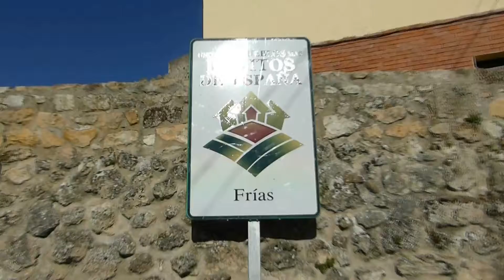Frías (Burgos) ni te la imaginas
Frías mantiene una estructura urbana medieval que corona el castillo de los Velasco y la iglesia de San Vicente. Los edificios mantienen un sistema constructivo en el que van adosándose entre sí. Ostenta el honor de ser la ciudad más pequeña de España.
Las edificaciones conforman las calles que van ascendiendo por el risco hasta la cima del mismo que coronan el castillo de los Velasco y la iglesia de San Vicente. Una muralla rodea el conjunto urbano, actualmente de forma parcial, y en ella se abrían tres puertas de las cuales quedan dos, la puerta del Postigo y la puerta de Medina.
Las casa colgadas hechas a base de toba y madera, han aprovechado el reducido espacio de tal manera que están construidas en la misma roca, pareciendo que forman parte del precipicio.
El Castillo de los Duques de Frías o de los Velascos corona el cerro de la Muela logrando una posición estratégica privilegiada sobre el valle y el paso del Ebro. Es uno de los castillos roqueros más espectaculares de Castilla.
El puente medieval de Frías, de 143 m de longitud y 9 arcos, es de origen románico, posteriormente, en el s.XIV se le dotó de una torre defensiva en la parte central, con saeteras, almenas y matacanes, y cuyo paso era previo pago.
La iglesia de San Vicente Mártir y San Sebastián  es la que más resalta de las que tiene y tuvo la ciudad. Ubicada en un extremo del cortado rocoso, de su primitiva construcción románica sólo quedan algunos restos, ya que tras la caída de su torre en 1904 se levantó una nueva. Su portada principal hoy se exhibe en el Museo de los Claustros de Nueva York.
19 de Agosto de 2016.